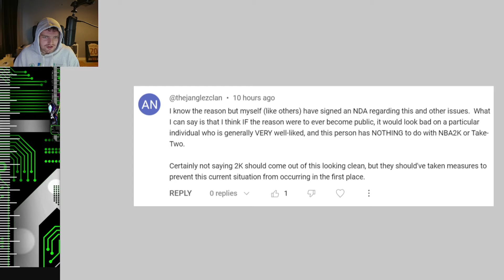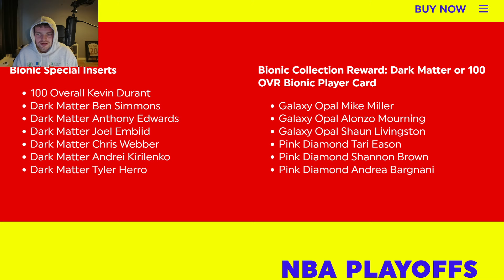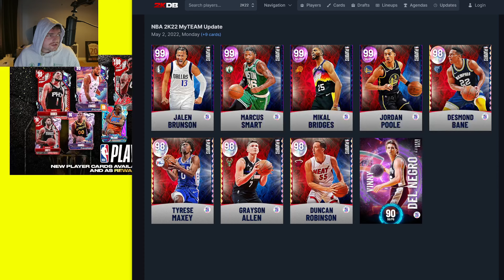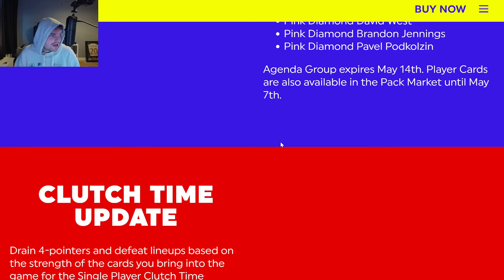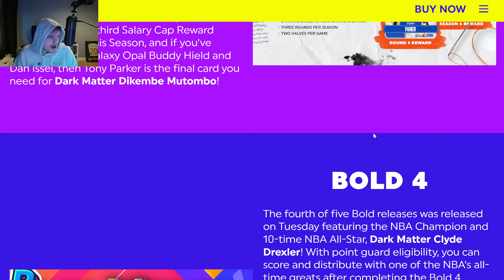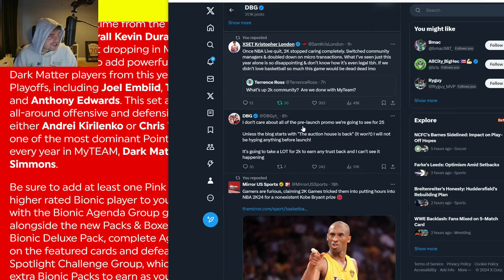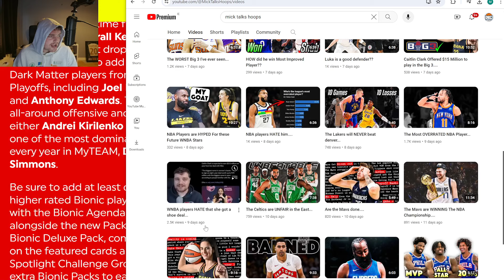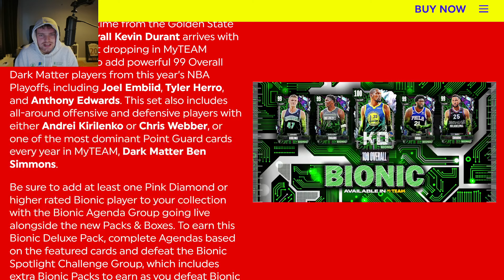2k just don't care anymore...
100 OVERALL KD IN BIONIC PACKS! 2K DON'T CARE ANYMORE ABOUT NBA 2K24 MyTEAM!!

100 OVERALL KD IN BIONIC PACKS! 2K DON'T CARE ANYMORE ABOUT NBA 2K24 MyTEAM!! This video is going to be a short video of the DBG youtube channel. this is a clip channel where i will be showing stream highlights as well as things that are not long enough to make into youtube videos. expect to see nba 2k234 myteam locker codes, nba 2k24 myteam gameplays as well as nba 2k24 myteam reactions on this channel. NBA 2k24 kobe edition, NBA 2k24 mamba edition, NBA 2k24 25th Anniversary edition

Galaxy Opal Mike Miller,
Galaxy Opal Alonzo Mourning,
Galaxy Opal Shaun Livingston,
Pink Diamond Tari Eason,
Pink Diamond Shannon Brown,
Pink Diamond Andrea Bargnani,
100 Overall Kevin Durant,